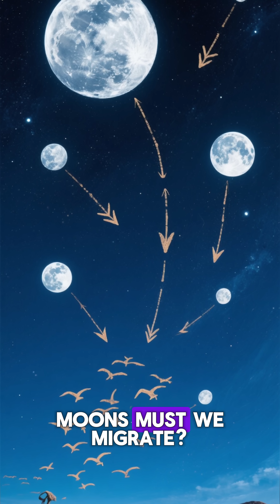2 Million Years Ago: The First Schedule Was Carved in Bone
Survival was a math problem! 🤯

We often underestimate the cognitive power of the Neanderthal. Living in brutal environments required complex scheduling: tracking lunar cycles, anticipating migrations, and organizing resource sharing years in advance. This reel shows how our early ancestors achieved this ultimate intellectual feat—they invented tomorrow.

This level of planning is the moment abstract thought was truly born.